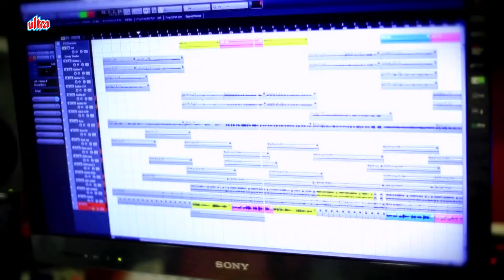কিছু কথা পুড়েছে আগুনে - রূপঙ্কর বাগচী | Album : Bhalo Theko Aaj | Rupankar & Joyee | আধুনিক গান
Song - Kichu Kotha
Album :  Bhalo Theko Aaj (New Release)
Singer : Rupankar & Joyee
Lyricist : Rajib Chakraborty
Composer : Subrata Bhattacharya
Rhythmic flow of emotions soothes the soul, which leads to a metrical realisation of positive freshness. Music enhances the sentiment, and releases those unspoken words that cannot be expressed in a daily conversation, or a monologue. ‘Kichu Kotha’ the duet by artiste duo Rupankar & Joyee is crafted in a beautiful mutual soliloquy that intensifies into a passionate desire and wish altogether….. ‘Be happy’. So, listen, connect, and…. ‘Bhalo theko’….!